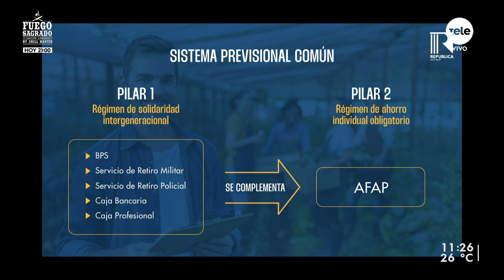República AFAP cuenta con un servicio personalizado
Lucía Brocal conversó con Andrea Olivera, quien habló sobre la ampliación del equipo de asesores previsionales que acompañan las etapas de la vida laboral.